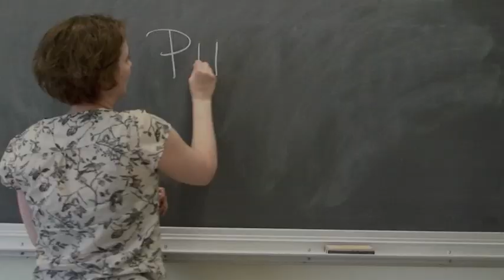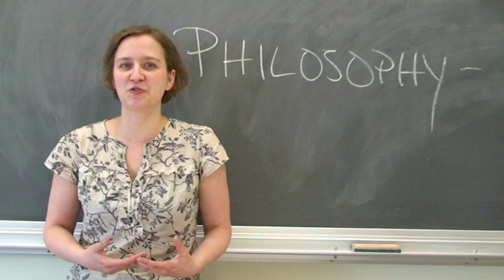Take a Philosophical Attitude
Introducing students to philosophy is a good idea. Philosophical skills can give students an edge academically and personally.

Our "Fearless Philosophers" are available for a visit to your school to engage your students in activities that will not only bust the stereotypes about philosophy, but will also show them how to apply the principles of philosophy to everyday real-life situations.

Engaging in critical thinking can help students with everything from writing an essay to dealing with others in an ethical way.